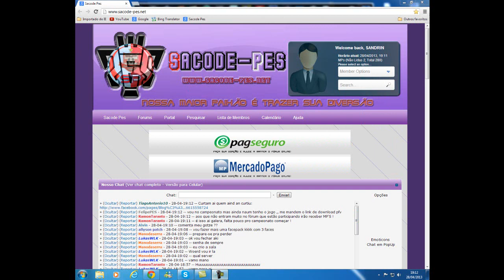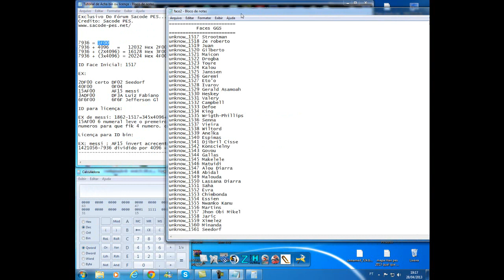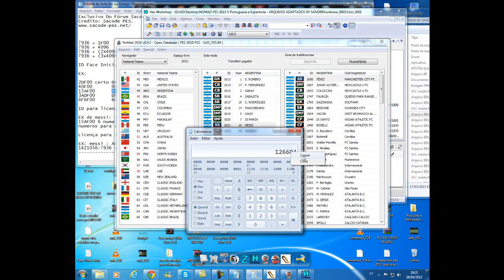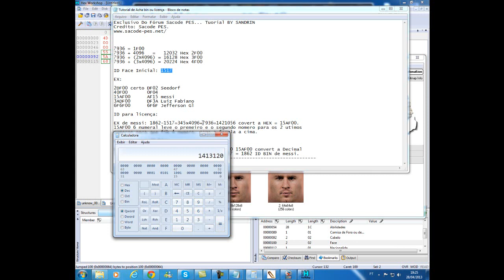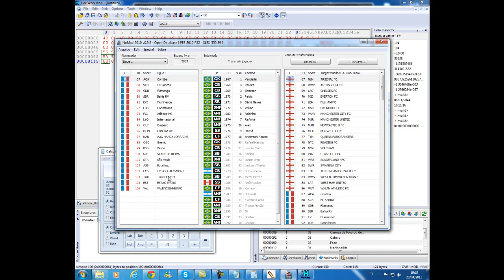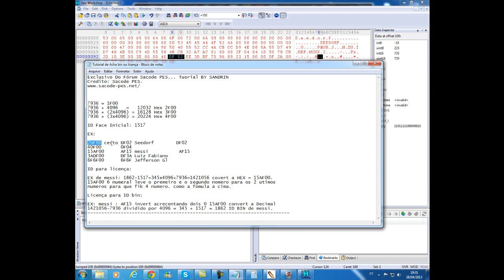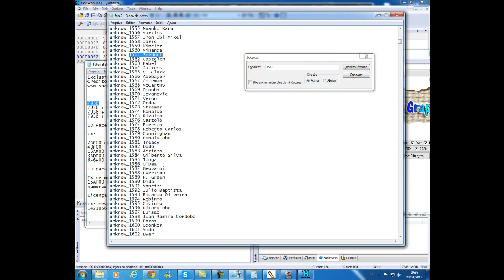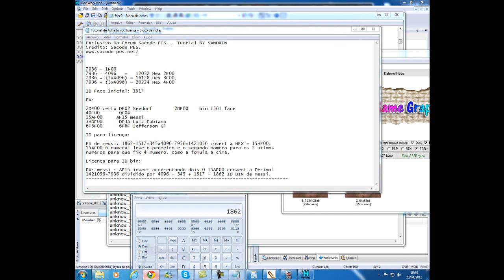Como Encontrar ID de Face Pela licença do jogador e Vice versa no PES2013-12-11 ps2)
minha equip de edicão de pes/we:

nome: sacode Pes

video aula de Hoje: Como Encontrar ID de Face Pela licença do jogador, e Vice versa no PES2013/12/11 (ps2)

programa: Hex Workshop
        : Calculadora
        : GGS
        : Emulador ou seu proprio Ps2

vc encontra no Nosso Forum